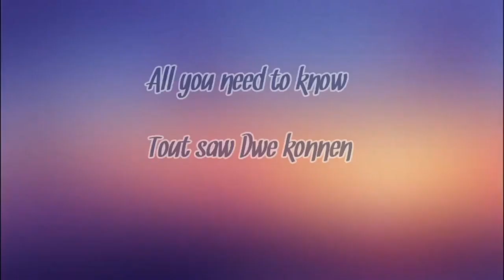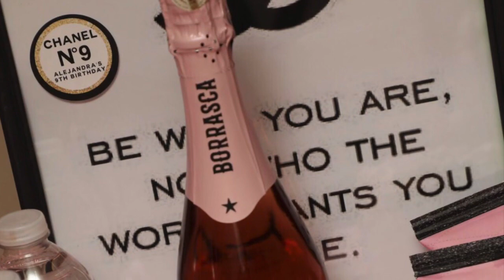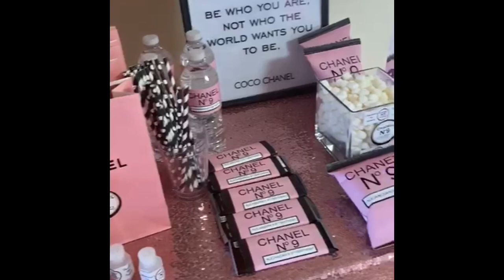Happy birthday to my daughter